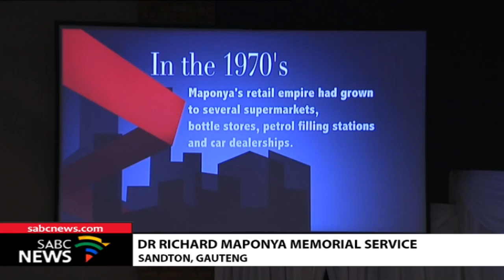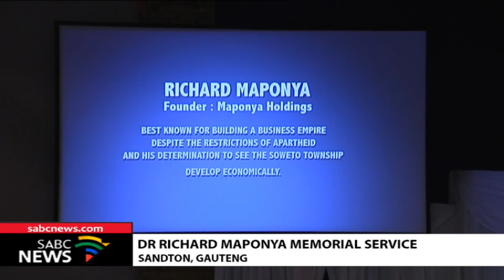Dr Richard Maponya Memorial Service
Memorial service of the late businessman Dr Richard Maponya being held at the Rosebank Union Church.